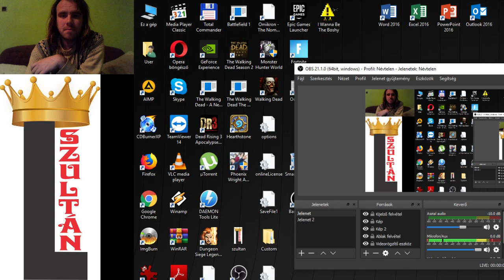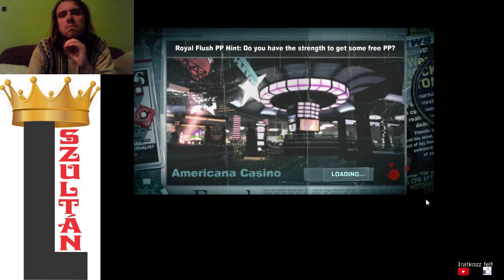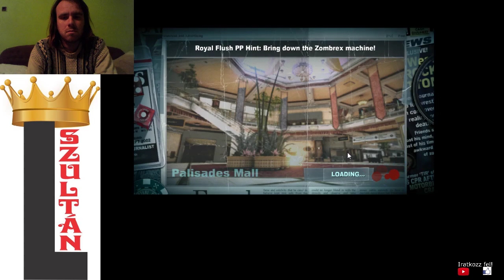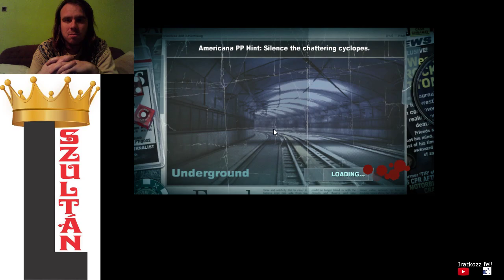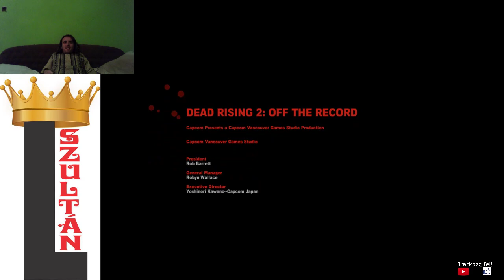EC #27: L SULTAN VS TK Dead Rising 2 Off The Record 100% walkthrough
DR2 OTR LAST PART